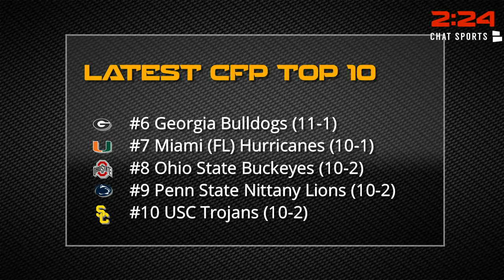November 29: CFP Rankings, Conference Championship games preview, Eli Manning benched and MORE!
In today's episode of Quick Hitters, host Jordan Giorgio reveals the new College Football Playoff rankings that were released. The defending champs the Clemson Tigers are the new No. 1 team in the nation, but the ranking that is getting the most attention is Auburn at No. 2 who scored their second win over a top-ranked team by taking down the Crimson Tide, who dropped down to No. 5. Oklahoma is Number 3, followed by Wisconsin and Alabama, Georgia sits at number 6 followed by Miami who falls to 7 after their heartbreaking loss to Pitt and to round out the top 10 is Ohio State, Penn State and USC.

It's conference championship week meaning there's one last round of chaos that can occur before the committee makes their final playoff selections. In the SEC the Georgia Bulldogs will take on number 2 Auburn who beat Georgia in the regular season 40-17. The reigning champs will be taking on the Miami hurricanes in the ACC championship. The Buckeyes will be battling it out with Jonathan Taylor and the undefeated Badgers to claim the Big 10 Title.  We’ve got another rematch where the Sooners will be taking on TCU in the Big 12 championship, Oklahoma beat TCU in the regular season 38-20. In the Pac 12 Stanford will be taking on the USC Trojans.

Into your NFL fix, for the first time since 2004, the New York Giants have a new starting quarterback. Head coach Ben McAdoo announced yesterday that he will start Geno Smith instead of Eli Manning in Week 13 against the Oakland Raiders. Eli fought back the tears in the locker room when he addressed the media after hearing the news.

In the NBA, LeBron James was ejected for the first time in his 15-year career during the Cavaliers 108 to 97 win over the Miami Heat last night. James, was tossed with 1:59 remaining in the third quarter after getting a steal, dribbling upcourt and missed a layup then argued with referee that Heat forward James Johnson fouled him on the attempt.

Follow Chat Sports on Facebook and watch Quick Hitters Live We go live Monday, Wednesday, Friday at 2pm ET; Tuesday and Thursday 11am ET!

Download the Chat Sports app for iPhone or Android to follow sports news, rumors, and scores